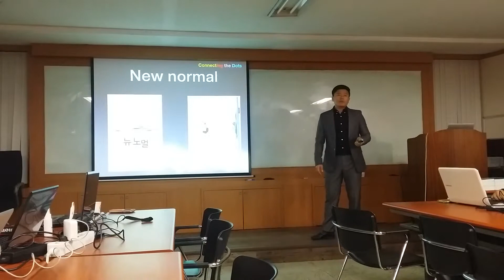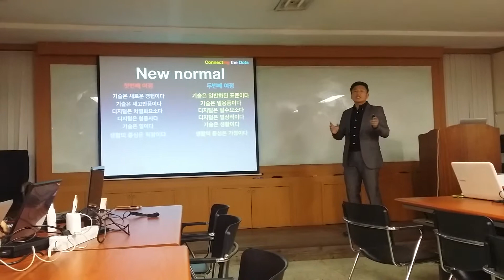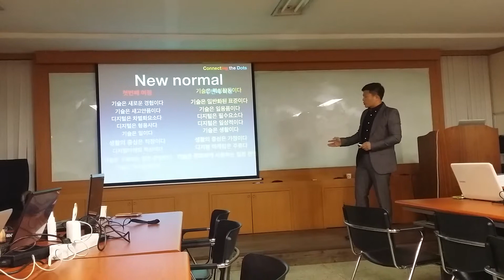스마트워커 300 Project - 연결하라!!(2)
스마트워커 300 Project - 3시간으로 스마트워커 되기!!

일시 : 2014년 2월 26일 수요일 저녁 7~10시
장소 : 을지로 3 가역 1번 2번 출구 사이
강남빌딩 8층 ( Specialist ACADEMY )